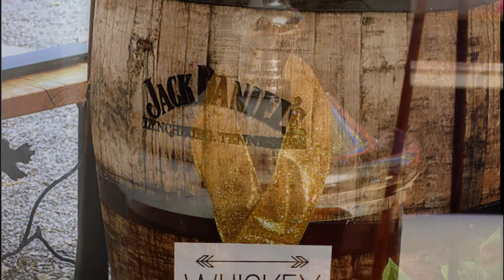'Whiskey Tasting Party Theme' moodboard from Effclusive Events